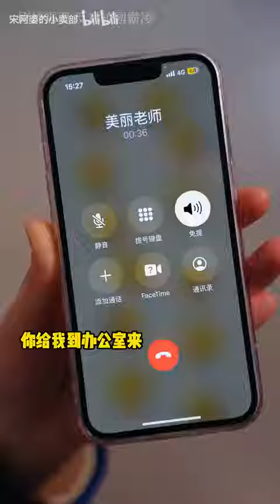勇敢是一种选择。